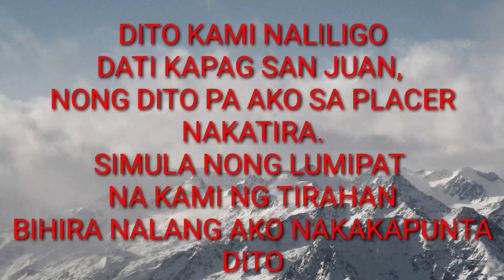PART 2,RIVERSIDE TIYA LITAS PASIAGON,PLACER MASBATE